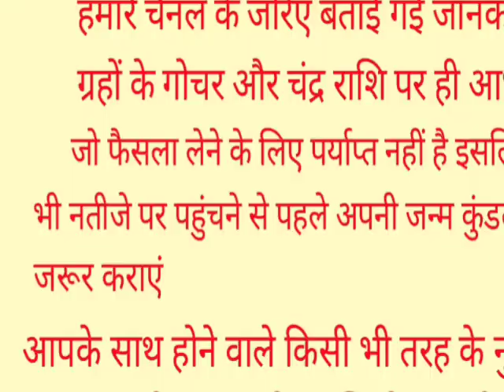Singh Rashifal 7 August 2022, 7 अगस्त 2022 सिंह राशि,आज का सिंह राशिफल | Leo Rashi, Singh Rashifal